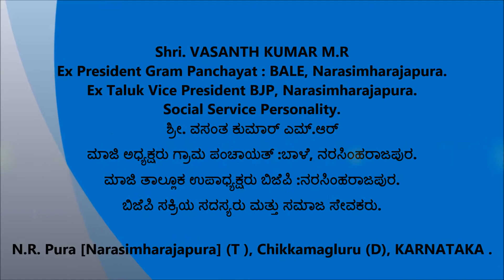Vasanth Kumar M.R [ ಮಾಜಿ ಅಧ್ಯಕ್ಷರು ಗ್ರಾಮ ಪಂಚಾಯತ್ :ಬಾಳೆ, ನರಸಿಂಹರಾಜಪುರ ]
ಮಾಜಿ ತಾಲ್ಲೂಕ ಉಪಾಧ್ಯಕ್ಷರು ಬಿಜೆಪಿ :ನರಸಿಂಹರಾಜಪುರ